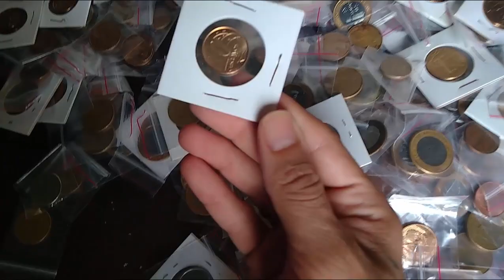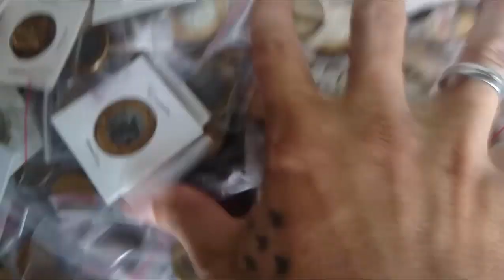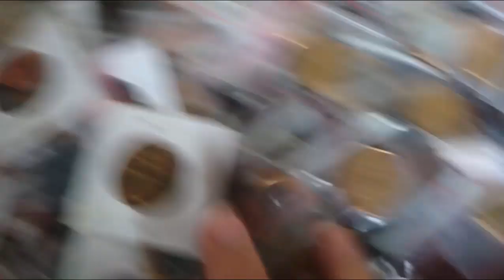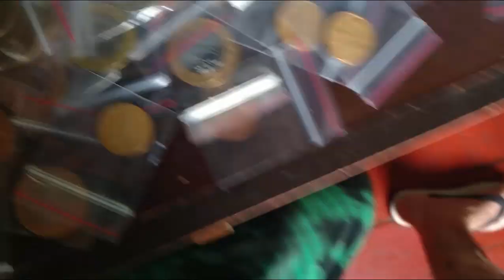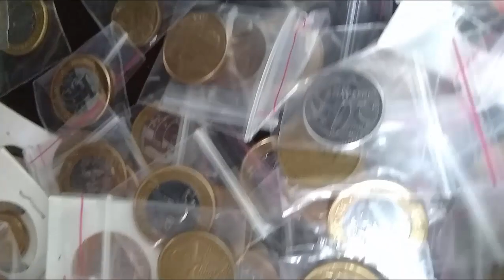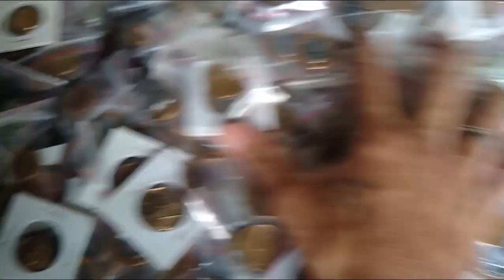RESULTADO DE 1 ANO DE GARIMPO ! CONFIRA